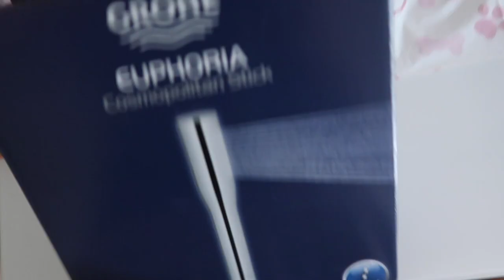Wurzelbehandlung | Erster Möbeltransport | Unser Bett zieht ins Haus um | VLOG 234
Willkommen zu einem neuen Vlog 🙂